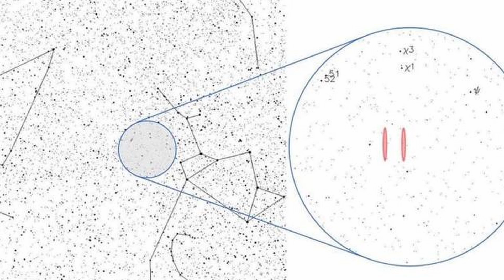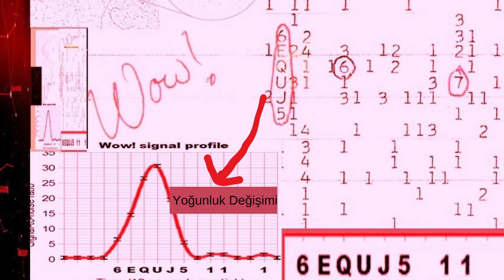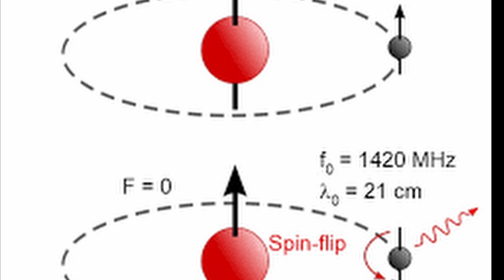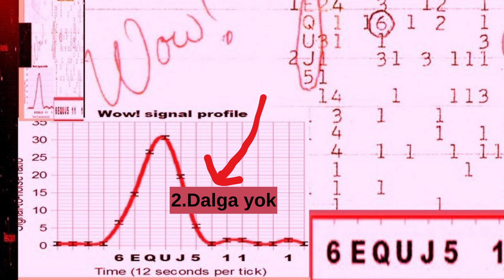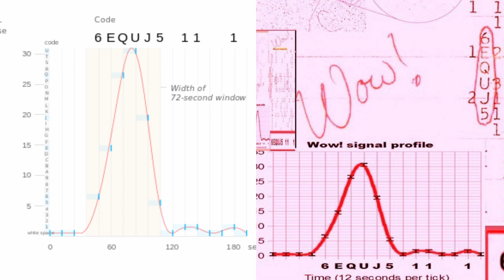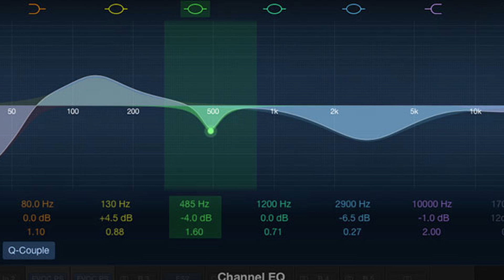WOW SIGNAL WHAT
Wow! sinyali, 15 Ağustos 1977'de SETI projesi kapsamında uzaydan tespit edilen radyo sinyali. Sadece 72 saniye süren sinyal, Dr. Jerry R. Ehman tarafından Ohio Devlet Üniversitesi'ne ait Big Ear (Büyük Kulak) radyoteleskopunda dar bantlı bir radyo sinyali olarak tespit edildi. Sinyal, dünya dışı, hatta güneş sistemi dışı kökenli sinyallerden beklenen tüm özelliklere uyuyordu. Medya tarafından büyük ilgi gören sinyal, tüm çabalara karşın tekrar tespit edilememiştir.

Sinyalin yıldızlararası sinyallerden beklenen özelliklere tamı tamına uymasına şaşıran Ehman, bilgisayar çıktısındaki izini daire içine almış, sayfa kenarına "Wow!" (İngilizce hayret ünlemi, "vay be!") yazdı. Bu ünlem, daha sonra sinyalin adı haline geldi.

Teknik ayrıntılar

Wow! sinyalinin geldiği yer.
Daire içine alınan "6EQUJ5" kodu, sinyalin yoğunluk değişimini göstermektedir. Boşluk 0 ila 0,999 arası yoğunluğu, 1 ila 9 rakamları kendilerine karşılık gelen 1,000 - 9,999 arası yoğunlukları, harflerse bunun üzerindeki yoğunlukları (A=10,000-10,999, B=11,000-11,999, vs.) göstermektedir. "U" değeri, bu teleskopla tespit edilen en yüksek yoğunluktur (30,000-30,999 arası). Buradaki "yoğunluk", bir birimi değil, sinyal/parazit oranını verir. Parazit, belli bir bantta geçen birkaç dakika içinde tespit edilen miktarın ortalaması olarak ölçülür.

Sinyalin bant genişliği 10 kHz'in altındadır (çıktıdaki her sütun 10 kHz genişliğinde bir kanala tekabül etmekte olup, sinyal sadece tek bir sütunda görülmektedir). Frekans olarak 1420,356 MHz (J. D. Kraus) ve 1420,456 MHz (J. R. Ehman) değerleri öne sürülmüştür. Bu değerlerin her ikisi de 1420,405 MHz'deki hidrojen hattına yakındır. İki eşlek konsayısı öne sürülmüştür:

Gökyüzünün bu yöresi, Yay Takımyıldızı'nda, 5. kadirden yıldız Chi-1 Sagittarii'nin yaklaşık 2,5 derece güneyinde yer alır.

Big Ear teleskopu sabitti ve gökyüzünü taramak için dünyanın ekseni etrafındaki dönüşünü kullanıyordu. Dünyanın dönüş hızında, Big Ear'ın gözlem penceresinin genişliği dikkate alındığında, teleskop gökyüzündeki belli bir noktayı tam olarak 72 saniye boyunca tarayabilmekteydi. Bu nedenle bir dünyadışı sinyalin 72 saniye sürmesi beklenirdi, sinyal ilk 36 saniye boyunca güçlenmeli, daha sonra zayıflamalıydı - bu süreler, Wow! sinyalinin süresiyle tamamen örtüşür.

Dolayısıyla, Wow! sinyalinin gerek uzunluğu, gerekse süresi, dünyadışı bir kaynağa işaret etmektedir.

Sinyali tekrar bulmak için yapılan aramalar
Big Ear teleskopu, gökyüzünü iki antenle taramaktaydı. Devamlılığı olan bir sinyalin 3 dakika sonra ikinci kez tespit edilmesi gerekirdi. Wow! sinyali ise sadece bir kez tespit edilmiştir. Ehman, bir ay sonra sinyali tekrar yakalamak için çalışmış, ancak başarılı olamamıştır.

1987 ve 1989'da Robert Gray Oak Ridge Rasathanesi'nde sinyali araştırmış, ancak bulamamıştır. Gray, sinyali aramak için 1995 ve 1996'da Big Ear'dan çok daha güçlü olan Very Large Array'i de kullanmış ve yine başarılı olamamıştır. Gray, son olarak 1999'da Tasmanya Üniversitesi'nin 26 metrelik radyoteleskopuyla araştırma yapmıştır. Gökyüzünün o yöresinde 14'er saatlik altı gözlem yapılmış, ancak Wow sinyaline benzer bir şey görülmemiştir.

Sinyalin kaynağı

Wow sinyailinin dalgaboyu profili
Wow!'un daha zayıf bir sinyalin yıldızlararası titremesi sonucu güçlenmiş hali olduğu - yıldızların ışıklarının titreşmesi benzeri - öne sürülmüştür. Bu sav, sinyalin yapay bir kaynaktan gelme ihtimalini ortadan kaldırmaz. Ancak Very Large Array gibi güçlü bir teleskop sistemi bile sinyali tespit edememiştir. Ayrıca, Very Large Array'in tespit edemediği bir sinyali, yıldızlararası titreşim nedeniyle Big Ear'ın tespit edebilme ihtimali düşüktür.

Diğer bir sav, sinyalin bir tür yıldızlararası döner fenerden kaynaklandığı veya frekansının sürekli değiştiğidir.

Ehman, sinyalin dünyadışı kökenli olduğu konusunda şüphelerini dile getirmiştir: "50 kere baktığımıza göre onu bir kez daha görebilmeliydik. Bana öyle geliyor ki, bu, dünyadan kaynaklanan bir sinyalin uzayda bir enkaz parçası tarafından geri yansıtılmış haliydi."

Ancak daha sonra Ehman bu şüpheci tutumunu değiştirmiştir. Nitekim araştırmalar dünya kaynaklı bir sinyalin uzaydan geri yansıma ihtimalinin düşüklüğüne işaret etmektedir. Zira 72 saniye süren böyle bir sinyali açıklamak için, uzaydaki yansıtıcının pek de gerçekçi olmayan bazı özelliklere sahip olması gerekecektir. Ayrıca 1420 MHz frekansı, dünyadaki telsiz vericileri için yasak bölgedir. Ehman, yakın zamandaki yazılarında "az miktarda veriden büyük sonuçlar çıkarmamak gerektiğini" belirtmiştir.

Bu konuda yıllar sonra ortaya atılan bir diğer iddia ise, amatör ses meraklıları tarafından yapılan çalışmalarda "wow" sinyal kaydının orijinal ses hızı yüksek hızlarda tekrar oynatıldığında ve dalga boyutundaki gürültüler en aza indirgendiğinde ortaya çıkan sonucun bir polis telsizi anonsuna ait olduğu ve kaynağının bir insan sesi içerdiğidir.
Alıntı :Wikipedia